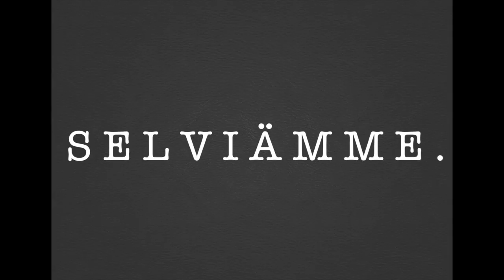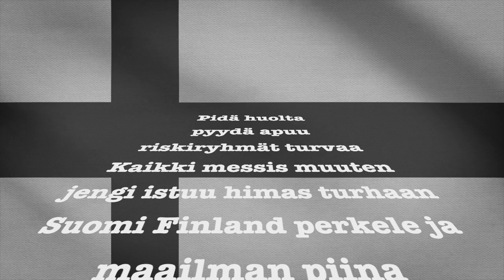DJ ILG - Suomi kyllä pärjää (feat. Sanna Marin & MTV Uutiset)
Tsemppiä kaikille näinä vaikeina aikoina.
Noudatetaan ohjeita ja pidetään toisistamme huolta.

'Selviämme yhdessä, Suomi kyllä pärjää'